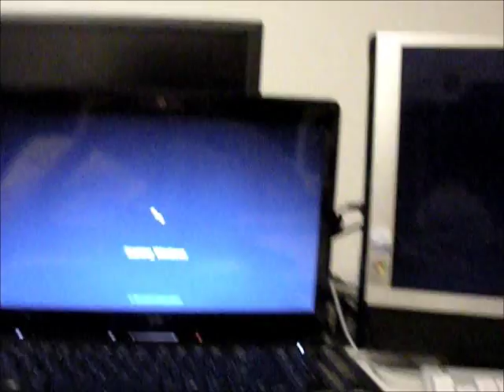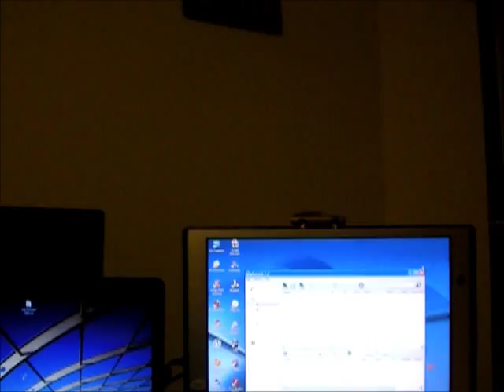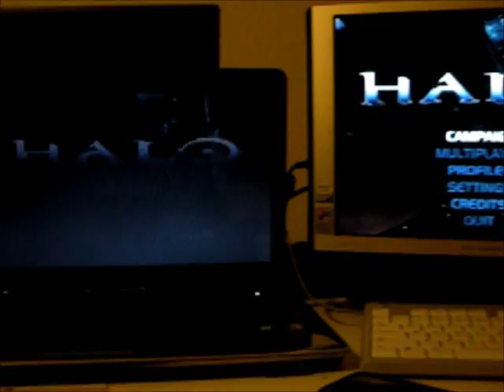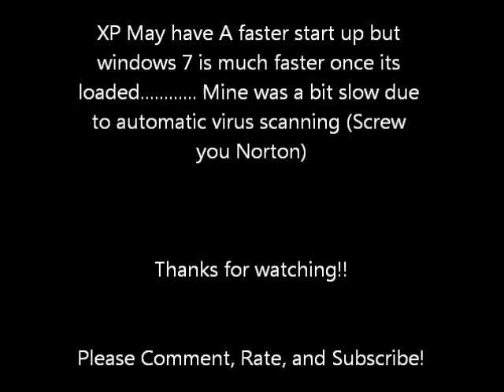Windows 7 V.S. Windows XP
Game Played-Halo CE